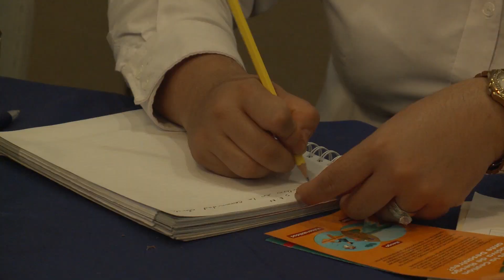CORDES lanza campaña de prevención de desastres naturales